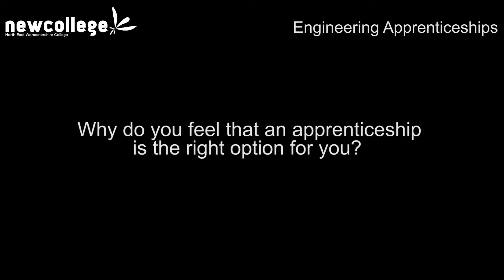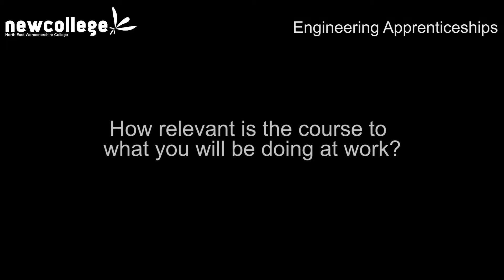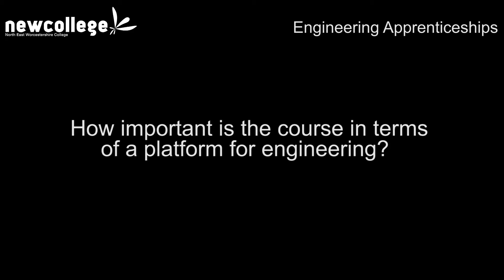Engineering Apprenticeships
These programmes are designed for young people aged 16-19 (mature applicants are also very welcome) and aim to prepare students for future study and/or possible entry into apprenticeships and a career in mechanical or electrical engineering. They allow students to gain both practical and theory knowledge and experience within a range of mechanical or electrical engineering disciplines.